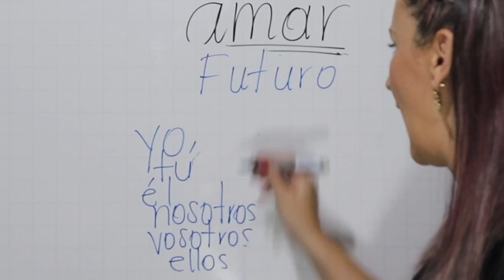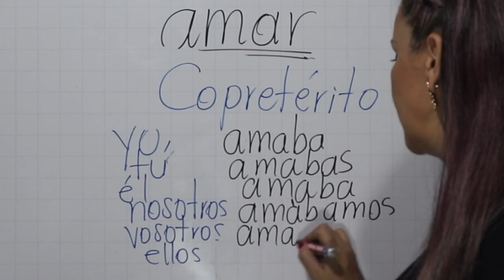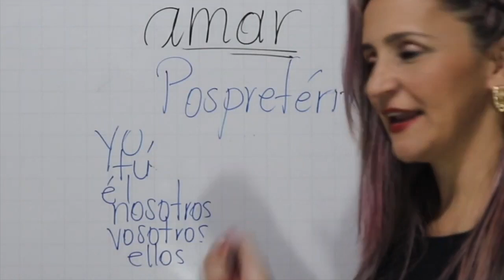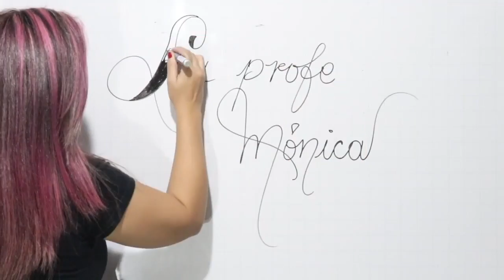CONJUGACIÓN EN TIEMPOS SIMPLES